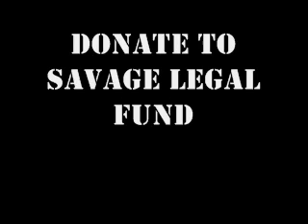Obama - Mike's Itch - Barbary Pirates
Savage links Obama's failures. with his allergic reaction itch. and the us navy formation to combat the barbary pirates